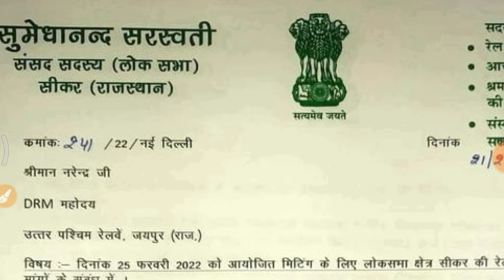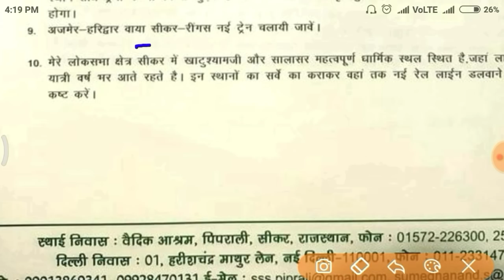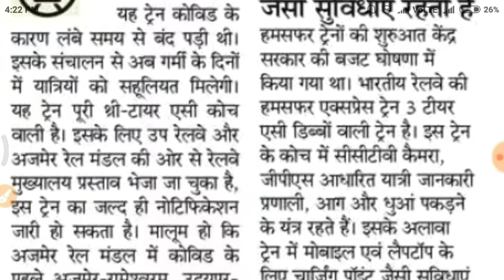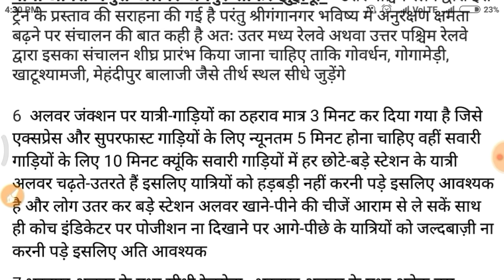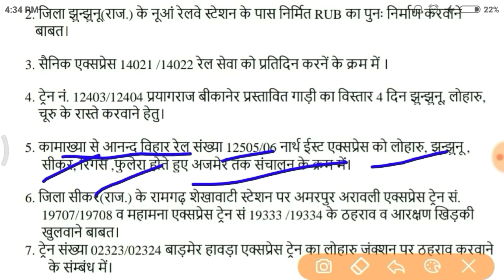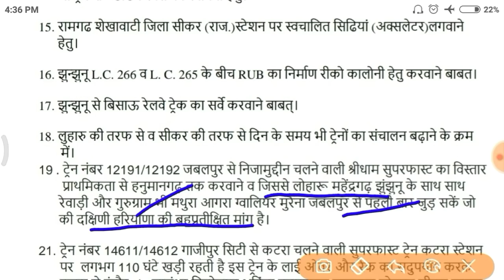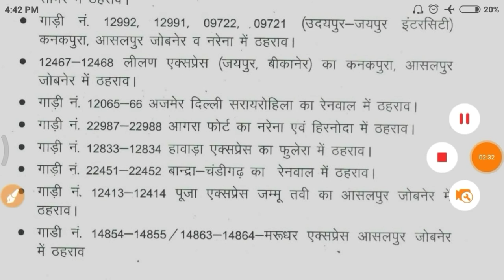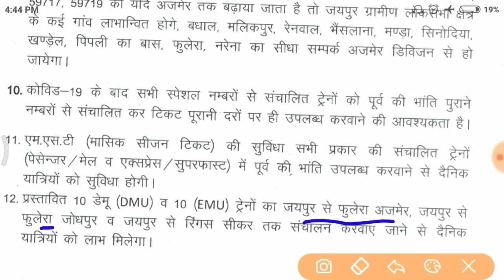राजस्थान से नई ट्रेन चलाने और विस्तार के लिए ट्रेनों का प्रस्ताव बनकर तैयार!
hello friends,🙏
 आज हम बात करेंगे  राजस्थान से नई ट्रेन चलाने के प्रस्ताव के बारे में। संपूर्ण जानकारी के लिए इस वीडियो को पूरा देखें🙏